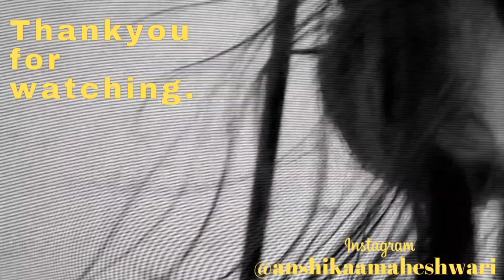Bhai ki SHAADI hai ✨💕| Shaadi Vlog 💃| Anshika Maheshwari